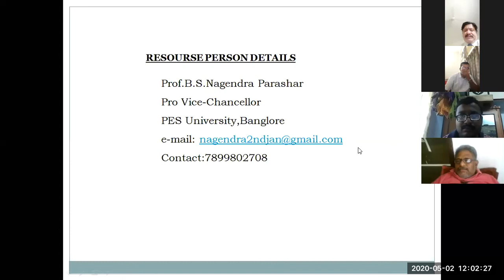University Industry Linkage BY Dr. B.S.NAGENDRA PARASHAR, PRO-VC PES University, Bangalore.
ASCET, GUDUR